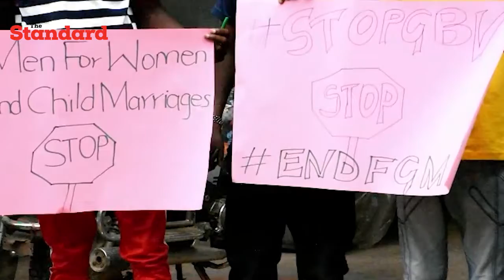Isiolo women have raised alarm over an increase in sexual & gender violence among teenage girls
The Isiolo Women of Faith Network has raised concerns over an upsurge of sexual and gender based violence cases, teenage pregnancies and early marriages during the covid 19 pandemic.

Speaking yesterday during an open day forum that brought together the network members, county and national government representatives, interfaith youth, religious leaders and civil society organizations, the chairperson, Isiolo Women of Faith Network Halima Dida said that the restrictions put in place by the government to curb the pandemic have made it even harder for girls to seek refuge against the vices